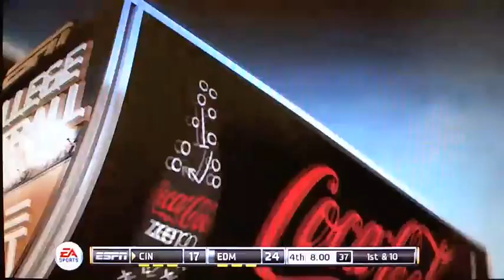Cincinnati @ Edmonton - 4 / 6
Recorded live on March 12 at 2:31pm. -- Recorded live on Justin.tv